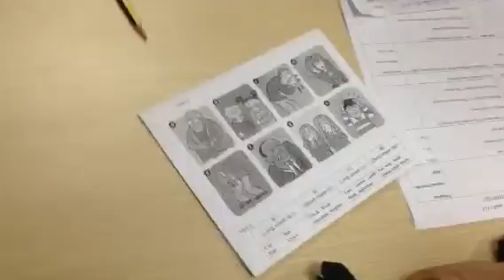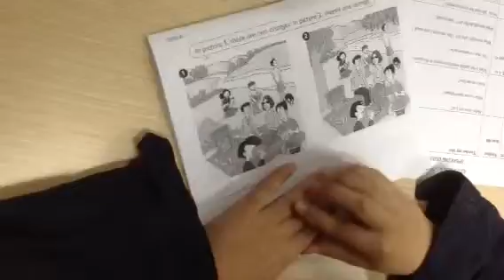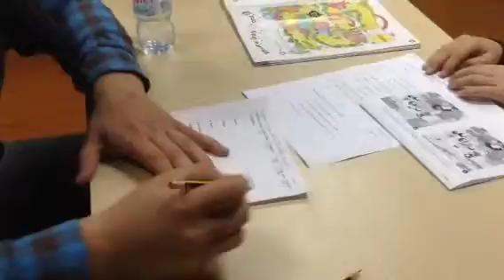Mover 1B (27/11/2015) Speaking test/ Unit 5-6: Nhật Minh